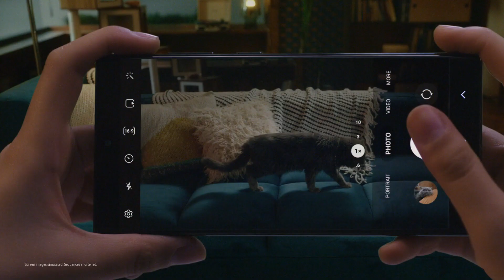Galaxy S23 Ultra Meets GalaxyBook3 Ultra Samsung